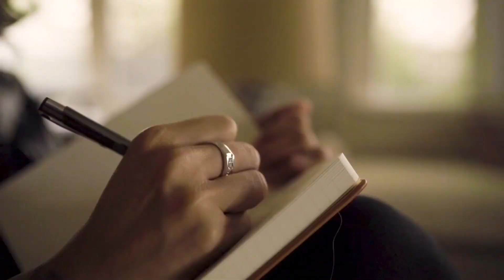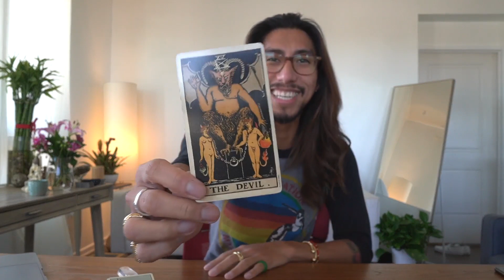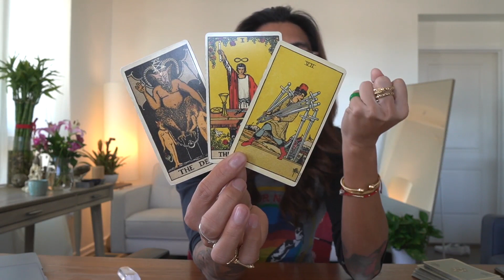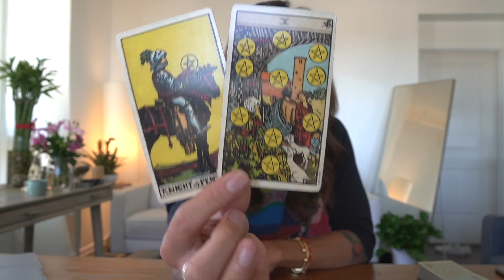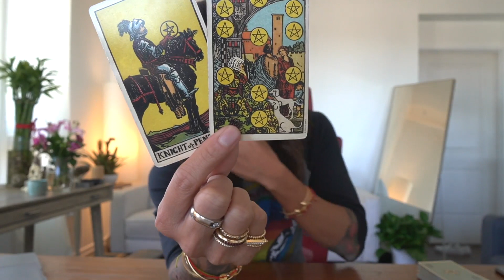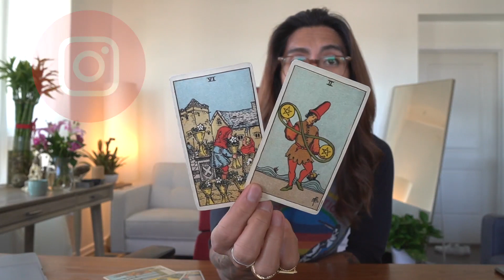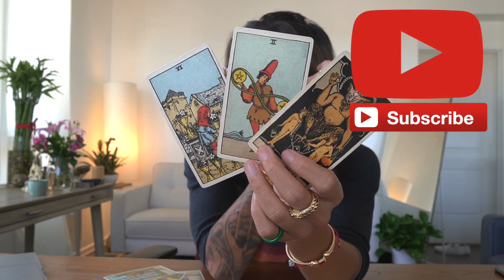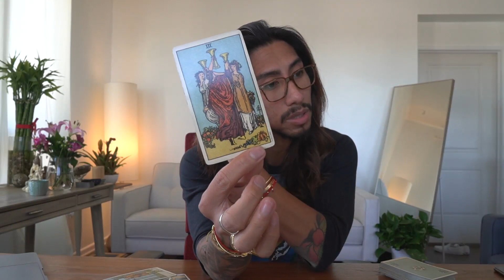CAPRICORN - "OBSESSION, BE WARNED" APRIL 1-15 BI-WEEKLY TAROT READING